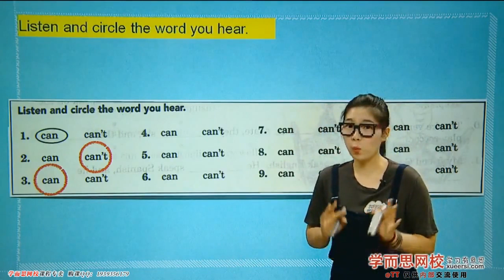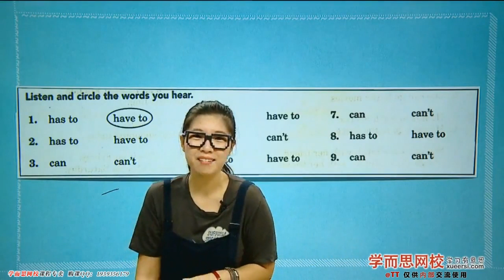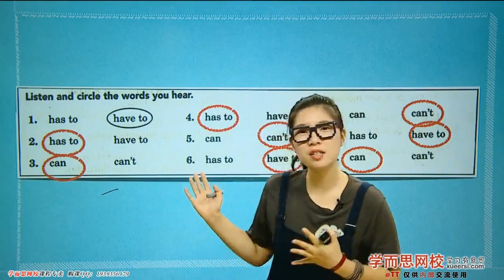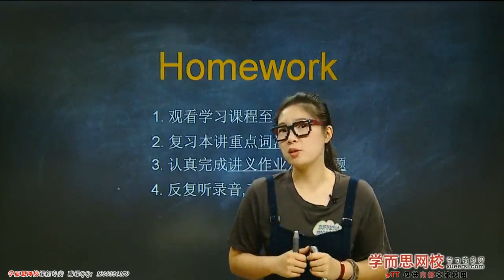【我长大后】When I grow up第5段